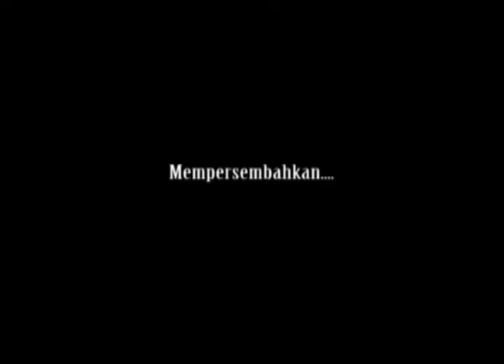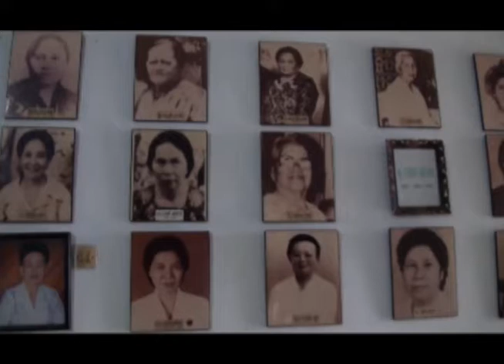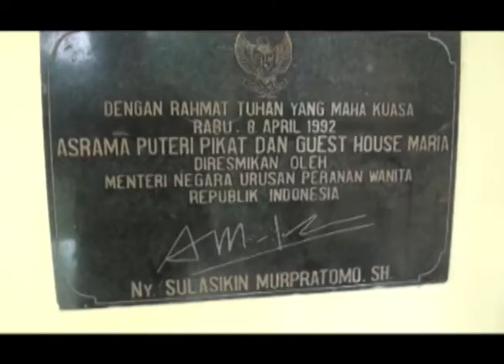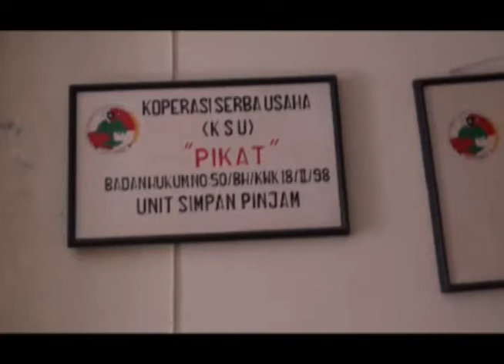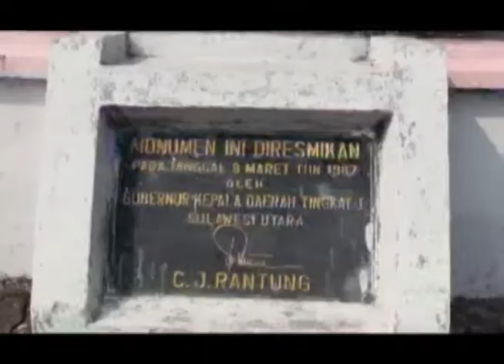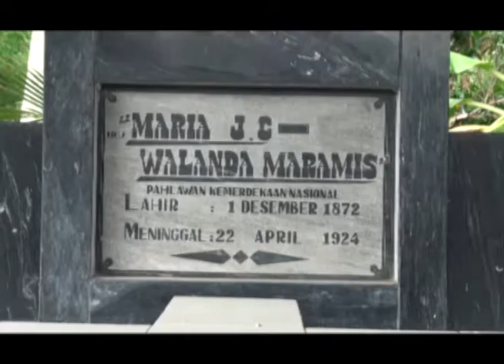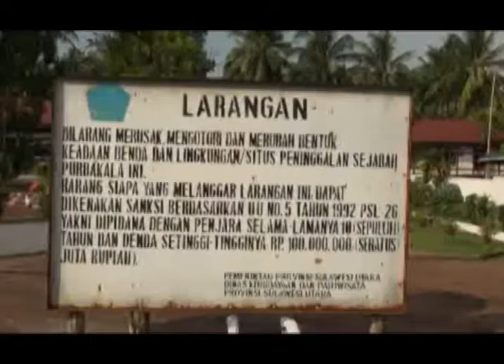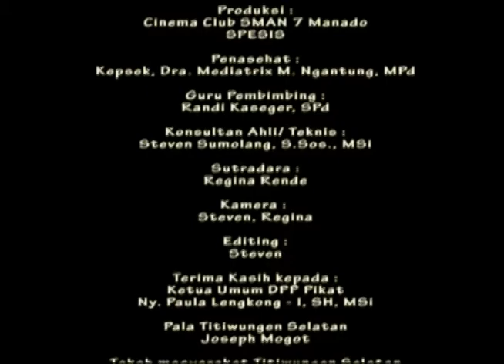PIkat dan Walanda Maramis